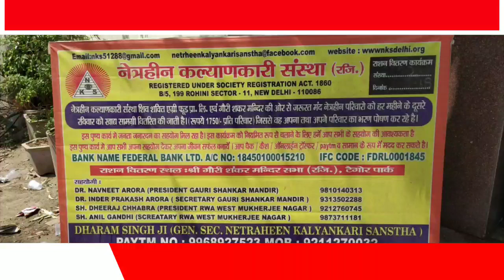Blind organisation । blind person talented । surdas ।। संस्था नेत्रहीन परिवार की करना चाहती है मदद